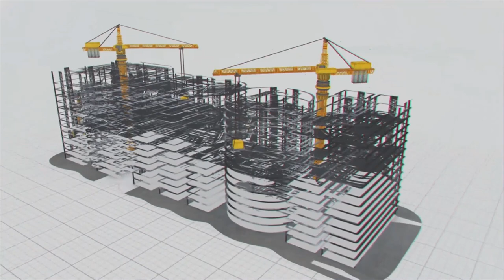ఎలక్ట్రిక్ బస్ ఆఫ్ ది ఇయర్ గా ఓలెక్ట్రా ఈవి పవర్ ప్లస్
బెంగుళూరు నుండి మైసూర్ ఎప్పుడైనా ఫ్లైట్ లో వెళ్ళారా? ఈ కాస్త దూరానికి విమానమా… అంటారా? అవునండి...నేలపై నడిచే విమానం లాంటి ఒలెక్ట్రా ఎలక్ట్రిక్ బస్సు! అదేనండి ఈవి పవర్ ప్లస్ బస్సెక్కితే మీకు ఫ్లైట్ ఎక్కిన అనుభవమే వస్తుంది.

ఎంచగ్గా ఎటువంటి రణగొణ ధ్వనులు లేకుండా ప్రశాంతంగా బెంగుళూరు నుండి బయలు దేరి మైసూర్ ట్రిప్ ఎంజాయ్ చేయాలనుకుంటే మాత్రం కెస్ఎర్టీసి ఆధ్వర్యంలో నడుస్తున్న ఇండియాలోనే అతిపొడవైన ఈ ఎలక్ట్రిక్ బస్సులో ఓసారి ప్రయాణించి చూడండి.దీన్ని నేలమీద నడిచే ఫ్లైట్ అని ఎందుకంటారో…మీకే తెలుస్తుంది.

బెంగుళూరు నుండి మైసూర్,అదేవిధంగా మడికేరి,విరాజ్ పేట్, దావణగెరె,శివమొగ్గ,చిక్ మంగుళూరు, వంటి కీలక ప్రాంతాలకు ఈ ఎలక్ట్రిక్ బస్సులను నడుపుతోంది కర్ణాటక ఆర్టీసి.పర్యావరణానికి ఎటువంటి హాని కలుగకుండా ప్రయాణికులకు ఆహ్లాదకరమైన వాతావరణంలో సుఖవంతమైన ప్రయాణ అనుభూతినివ్వడమే కాకుండా ఎలక్ట్రిక్ బస్ ఆఫ్ ది ఇయర్ అవార్డును సైతం గెలుచుకుంది ఈ ఎలక్ట్రిక్ బస్సు.

బెంగుళూరు లో జరిగిన వరల్డ్ మ్యాన్యు ఫ్యాక్చరింగ్ కాంగ్రెస్ ఆధ్వర్యంలో నిర్వహించిన లీడర్ షిప్ అండ్ ఎక్స్ లెన్స్ ఇన్ ఎలక్ట్రిక్ వెహికల్స్ కార్యక్రమంలో ఈవి పవర్ ప్లస్ బస్సు ఎలక్ట్రిక్ బస్ ఆప్ ది ఇయర్ గా ఎన్నిక కావడంతో కెస్ఆర్టీసి అధికారులు ఈ అవార్డును అందుకున్నారు.